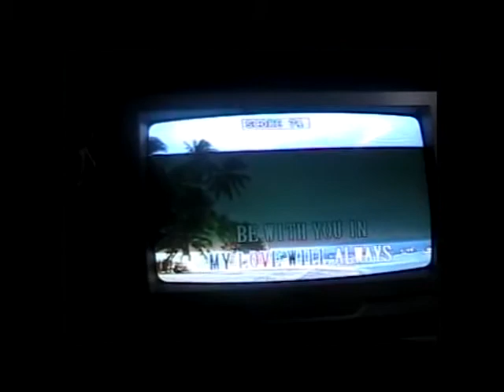Looban Inuman full video ad